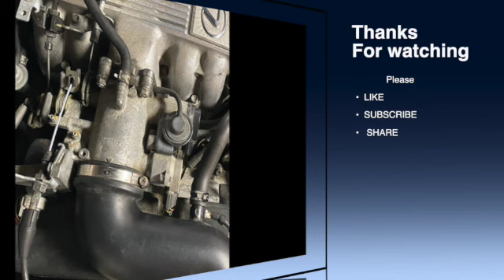Replaced all major components control on my $1,500 Lexus LS400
This video is about my $1.500 Lexus I